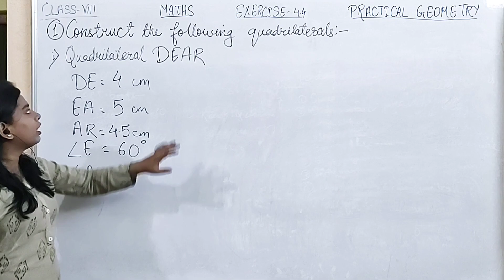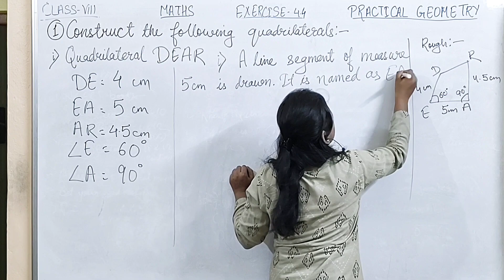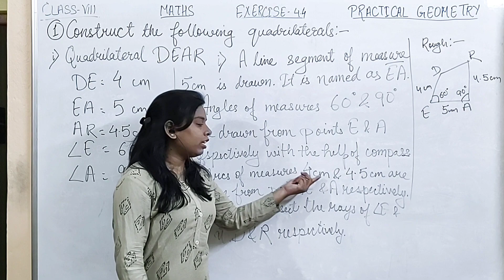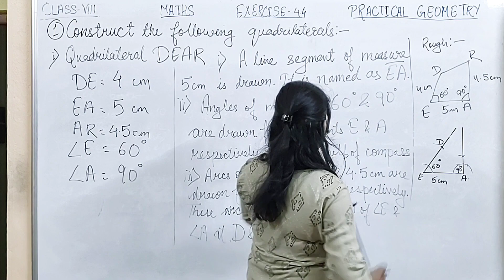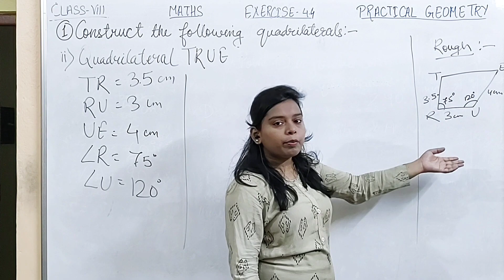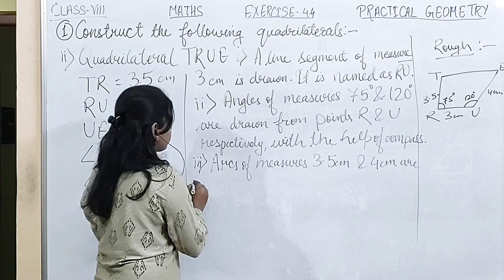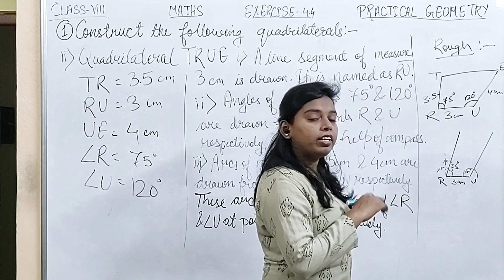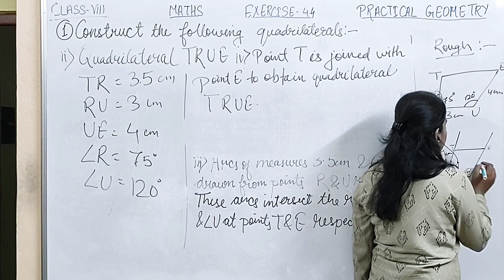Maths - Class VIII - NCERT Solutions - Exercise - 4.4 (with steps) - Practical Geometry - By Neha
Mathematics Classes
Maths class VIII
Practical Geometry
By Neha
@Kewla Classes

NCERT Solutions with explanations
Exercise - 4.4
Questions based on Type IV: Using three sides and two included angles

Edited by: